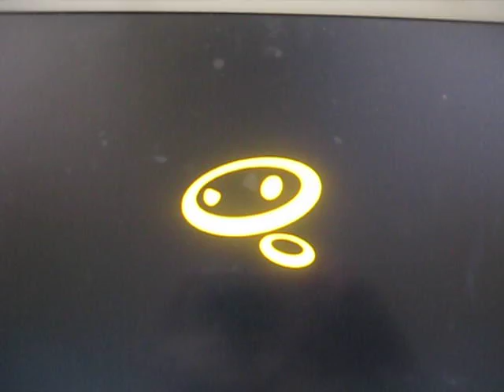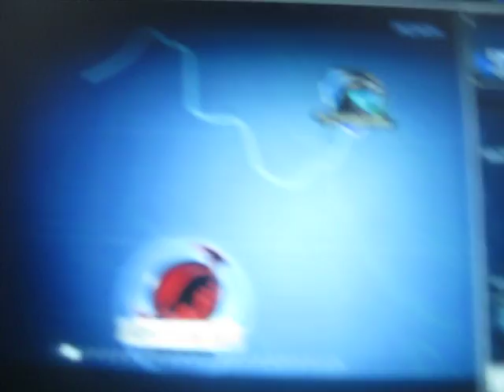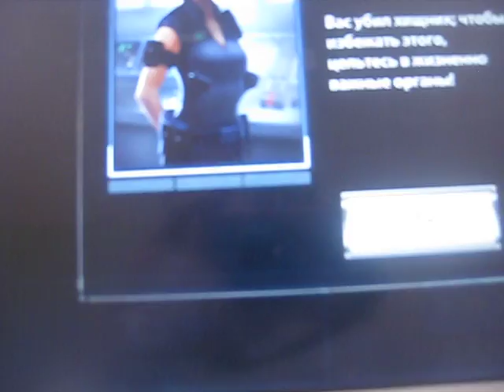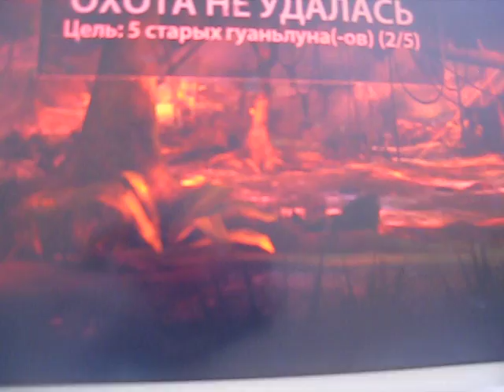Dino Hunter Deadly Shores 1